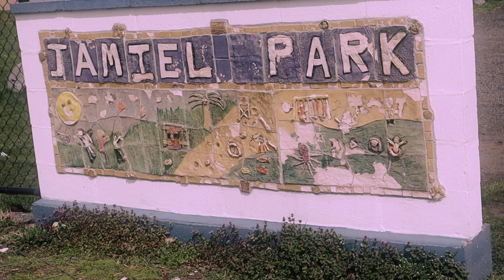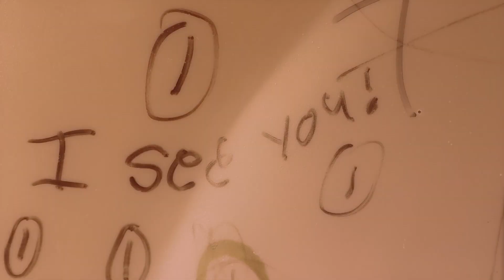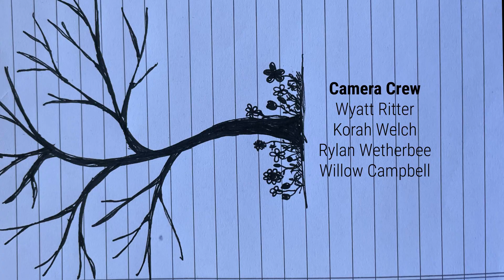emotional playground - Warren Art Academy 2023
A short film created by the Digital Storytelling students, with the support of instructor Brenda Clemente, at the 2023 Warren Art Academy.